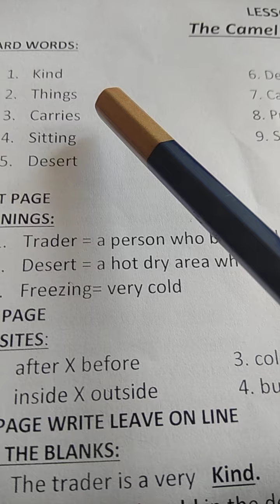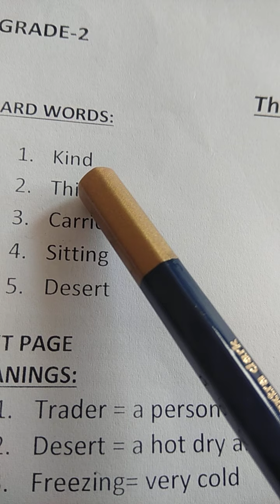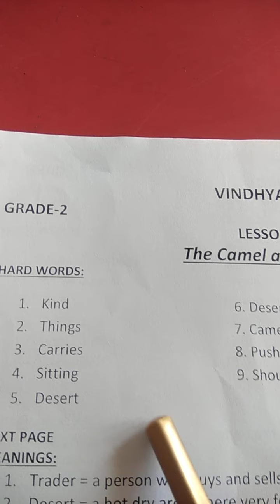Swarna - The camel and trader Hard words